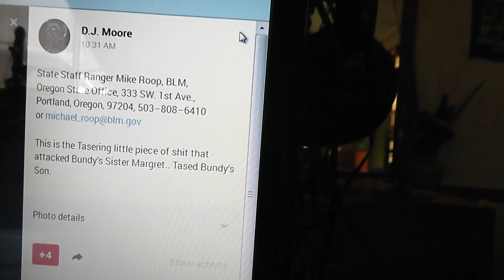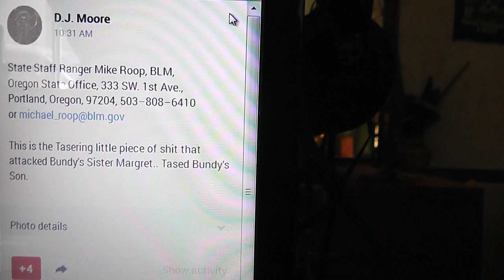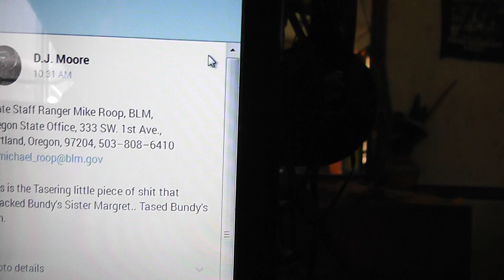04 13 2014 Calling BLM Everyone should do this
Thanks DJ Moore
State Staff Ranger Mike Roop, BLM,
Oregon State Office, 333 SW. 1st Ave.,
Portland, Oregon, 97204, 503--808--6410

This is the Tasering little piece of shit that attacked Bundy's Sister Margret.. Tased Bundy's Son.